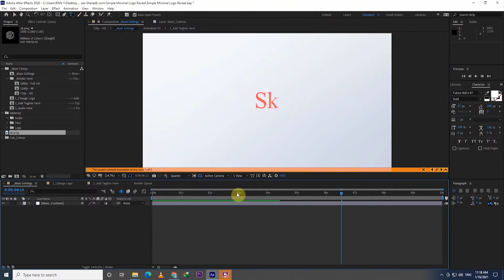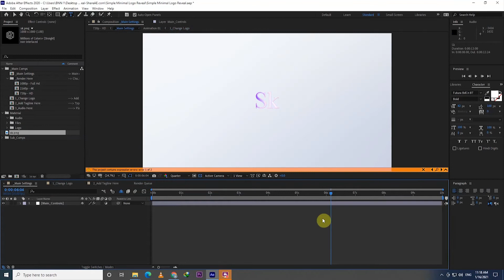Free Logo Animation After Effect Template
In this  video im giving you free after affect template ready to use